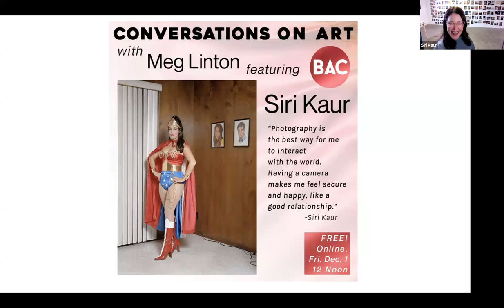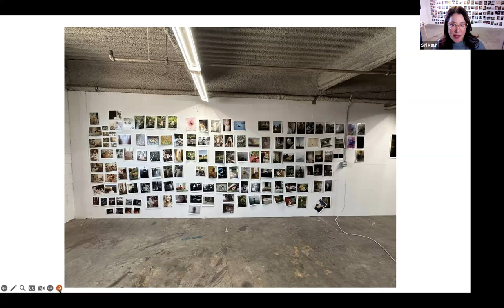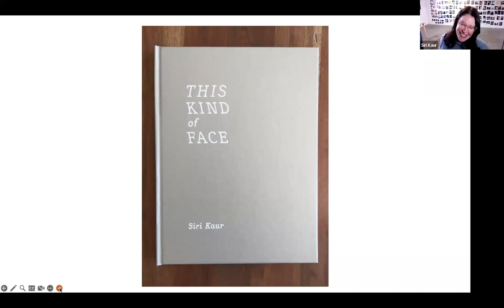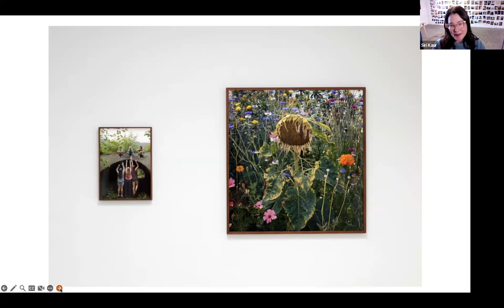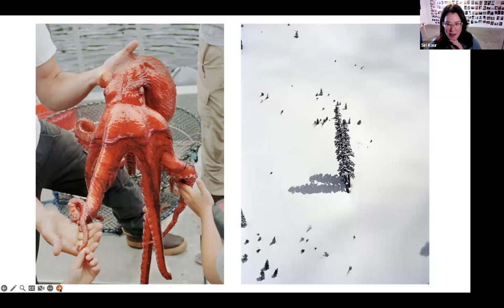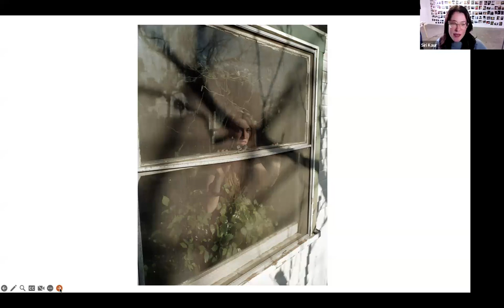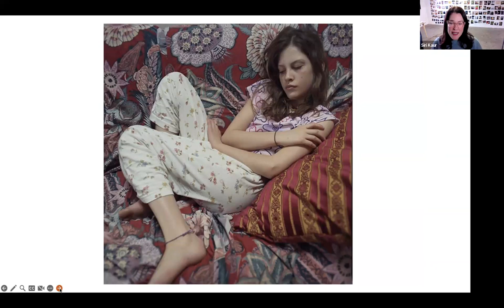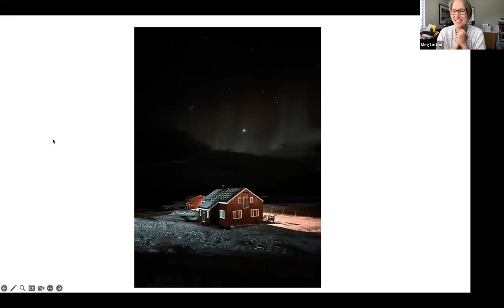Conversations on Art with by Meg Linton, featuring Siri Kaur (December 2023)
A series of online conversations with creatives about the state of making.

Siri Kaur is an artist and photographer who examines identities that occupy dualities, diversity, and contradiction, with a rigorous eye for the photographic quality of magic. She received her MFA from The California Institute of the Arts, and an MA and a BA from Smith College. Kaur’s work has been the subject of multiple solo exhibitions. She was a Professor of Fine Arts at Otis College of Art and Design from 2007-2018 and currently teaches at UCLA. Kaur’s forthcoming book Sistermoon, published by Charcoal Press, will be available in early 2024.  You can find more about Kaur and her work
Host Meg Linton has 20+ years of experience as a director and curator of contemporary art spaces. Meg is best known for her exhibitions, programs, and publications she curated during her decade-long tenure as the Director of Galleries and Exhibitions at the Ben Maltz Gallery, Otis College of Art and Design in Los Angeles.